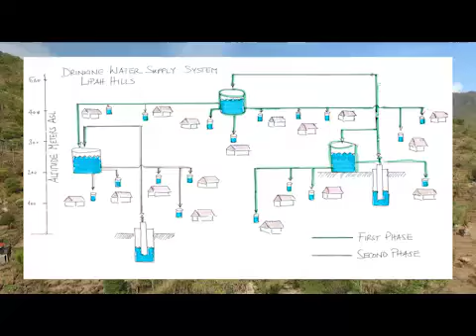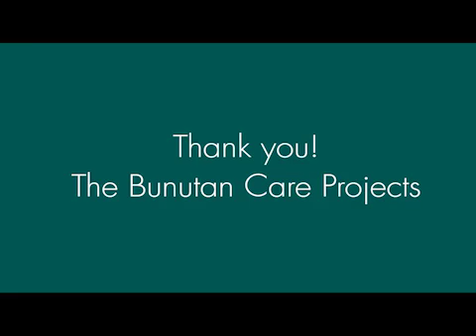Water Project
This video is shown the water need at Bunutan Village